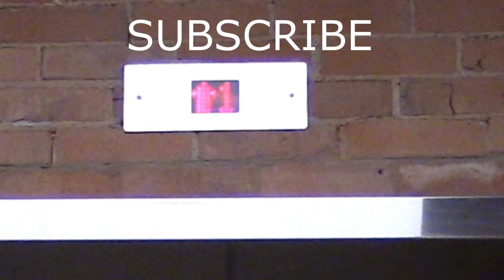CN trains At Vivian And Aurora Road